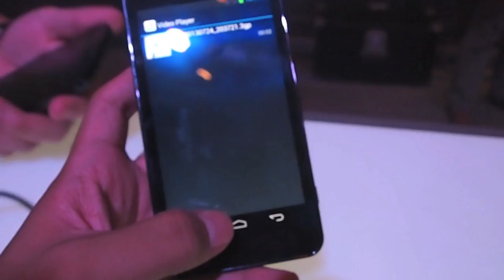Cherry Mobile Cosmos X Hands-on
The Cherry Mobile Cosmos X, the most affordable Cosmos Phone in the family. This is the demo of the Cherry Mobile Cosmos X during the Cherry Mobile Cosmos series launch. To know more about it, check it out